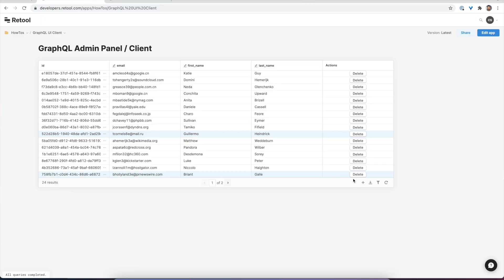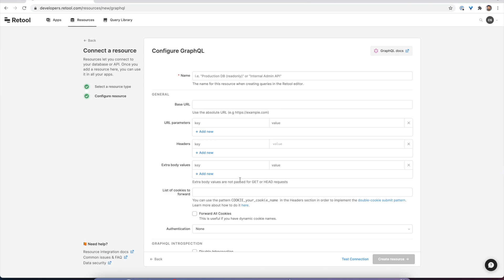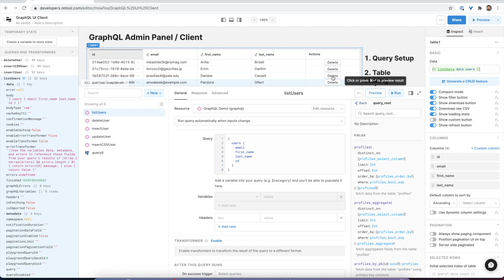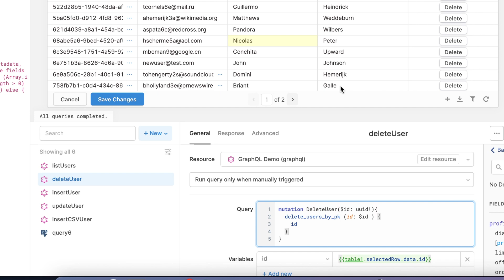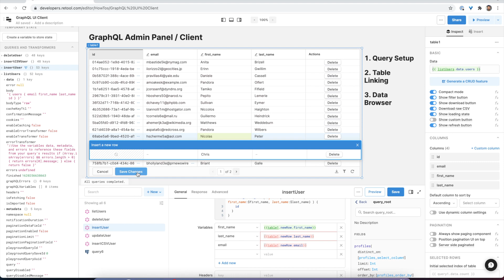How to build a fast GraphQL admin panel / UI tool / client in 5 minutes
In this video, I walkthrough how you can quickly build out a UI / GraphQL client to allow for managing data in your database via GraphQL. This can also be used for rapid prototyping of your React / Angular / Vue interfaces for internal tools.

Jump around:
0:00 Overview
0:31 Admin panel app demo
0:46 What is Retool?
1:42 In depth app walkthrough